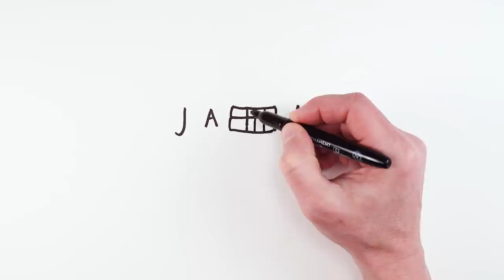How to Turn Word JAPAN into cartoon drawing Japanese Girl in Kimono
Let's draw a Japanese girl in kimono from word JAPAN to turn words into cartoon drawing! It's very easy art tutorial how to turn words into drawings, only follow me step by step, if you need more time, you can make pause.

THANKS)))